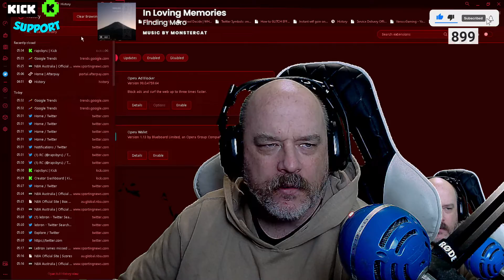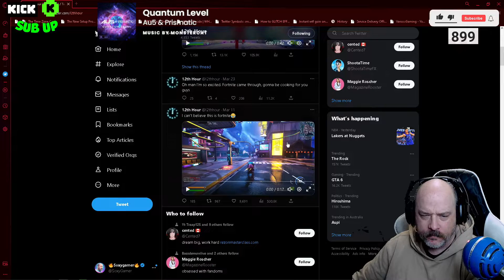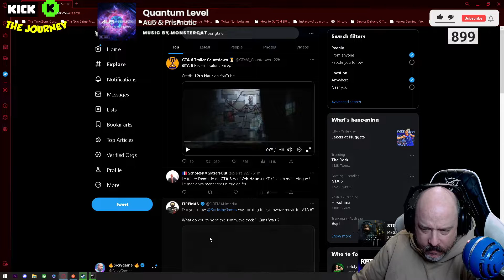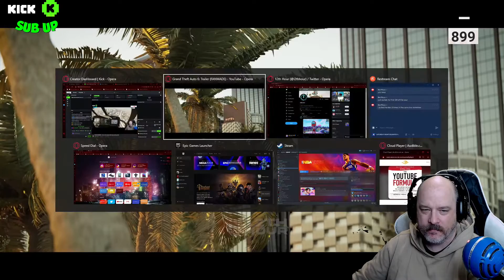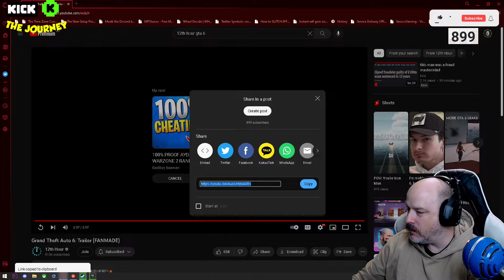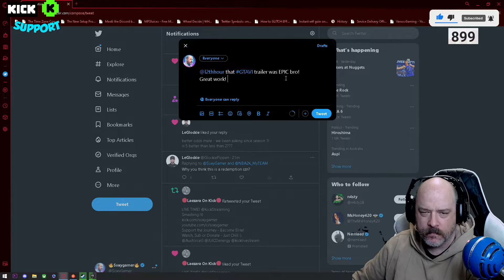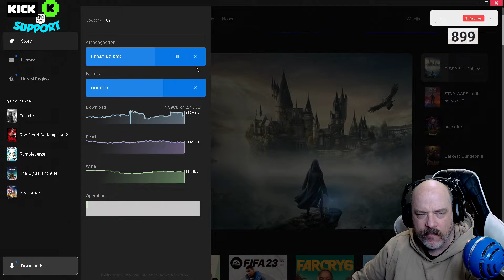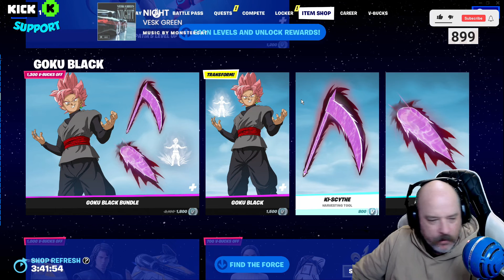OPERA GX - 12TH HOUR GTA 6 TRAILER WOW